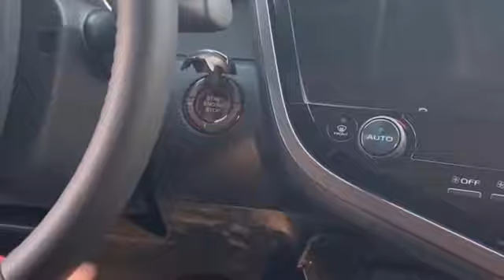Multi-use utensils and home appliances from Amazon